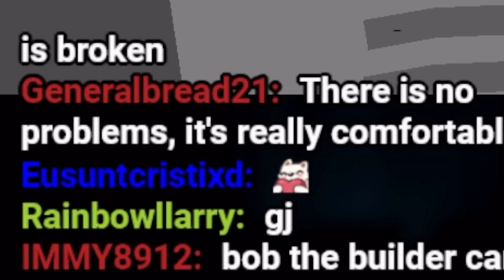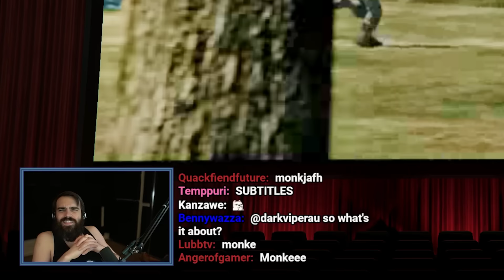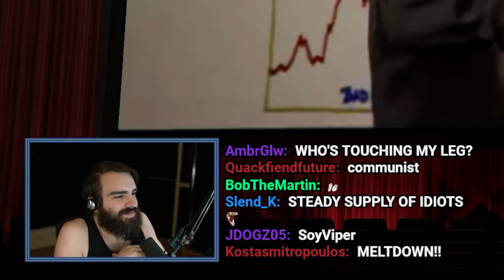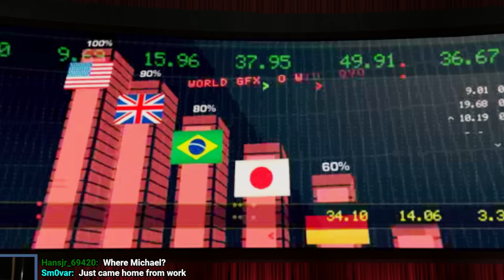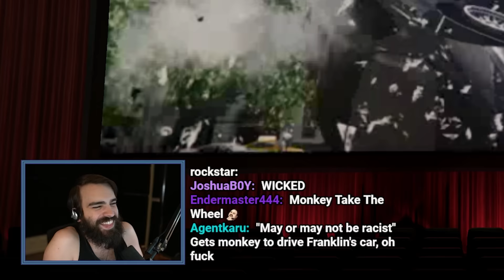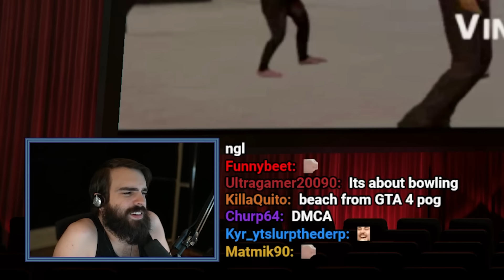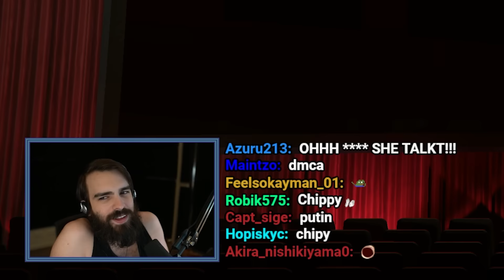The GTA 5 Movie: Meltdown - Review (Strangest Film Ever)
Did you know GTA 5 actually has watchable movies in it? In the story of Grand Theft Auto 5, Michael makes a movie with Solomon Richards. I was unaware until recently that this movie can actually be watched in its entirety in the game. If you haven't seen it, or just want to relive the madness, watch it here with me and listen as I explain how the movie affected me on a deep emotional level.

Made in collaboration with Ein Typ ohne Gehirnzellen